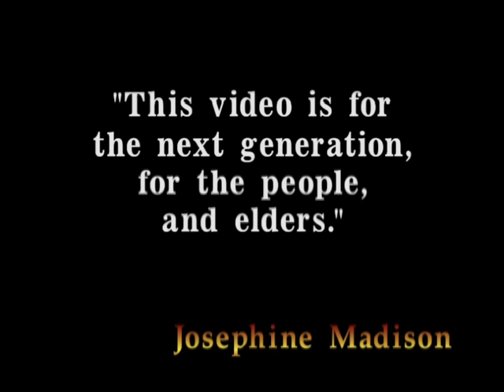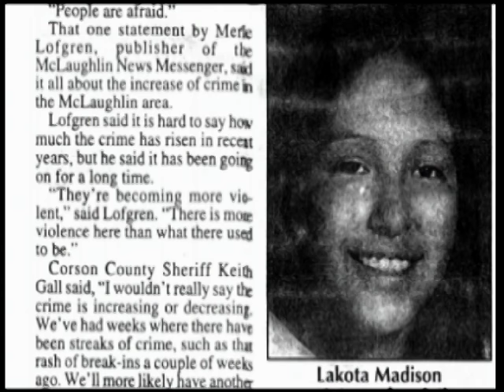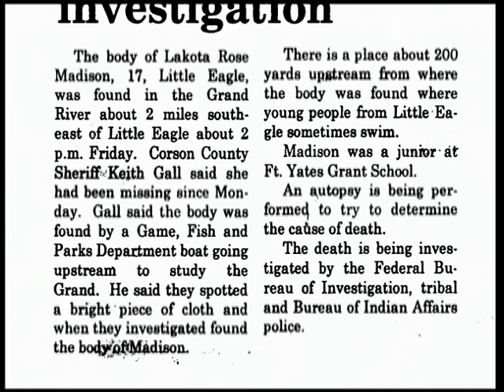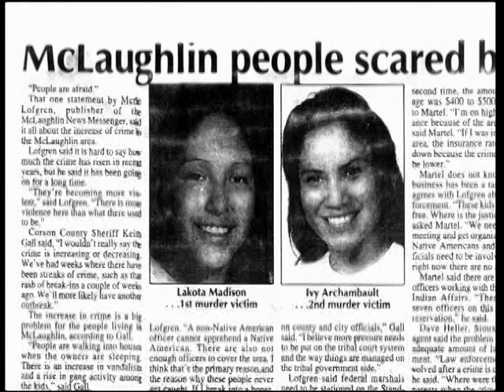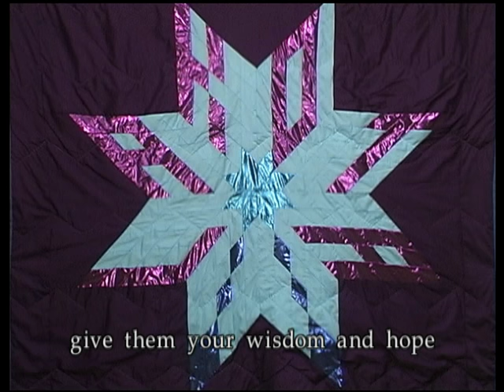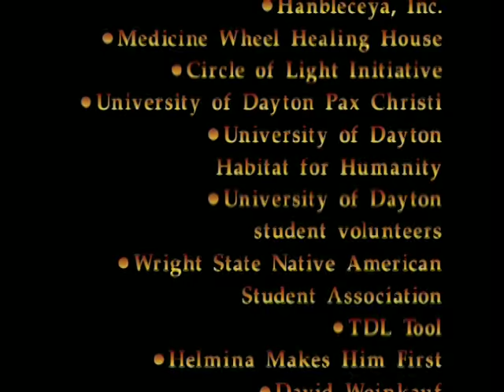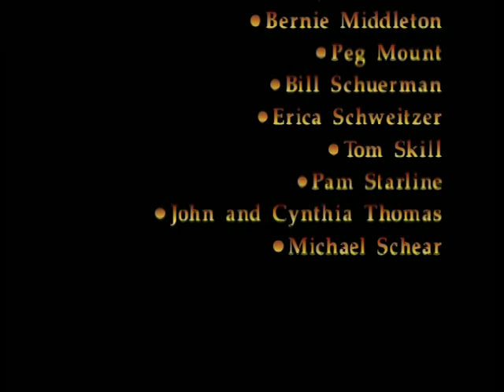Lakota Rose Madison - Tatanka Wijnyan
Lakota Rose Madison (her Indian name is Tatanka Wijnyan meaning Buffalo Woman) was a Hunkpapa Lakota youth who grew up in the land of the Sioux leader Sitting Bull. Lakota was friendly to everyone and showed her leadership abilities at an early age by helping others. She was also a youth who had problems with alcohol, drugs and gang activities. In 2001, she visited Ohio and Pennsylvania for a conference and other speaking engagements. While there, Lakota spoke with pride about her heritage and culture. She also spoke honestly about the problems facing youth on her reservation. Many people were drawn to her as she invited them to share their stories and change their lives for the better. Before she returned to her reservation, she spoke to many people about her vision of having "safe houses" and cultural exchanges among different youth communities. Sadly, on June 12, 2001 at the age of 17, she was murdered before her vision could be realized. Lakota's story is a story about a person who struggled with her own challenges but kept getting up and trying to change her life for the better. It is a story about a young Lakota woman who knew we are all related. But, it is also the story of many young warriors who have been taken before their work was done.